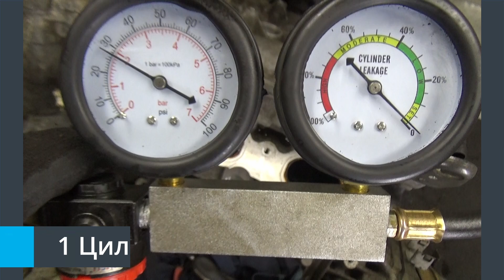Двигатель Mercedes Benz для W212 E-Klasse 2009-2016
Описание двигателя Двигатель Mercedes Benz для W212 E-Klasse 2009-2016
3.5Л. 24V 2009Г. 272.977 КОНТРАКТНЫЙ ИЗ АМЕРИКИ 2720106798